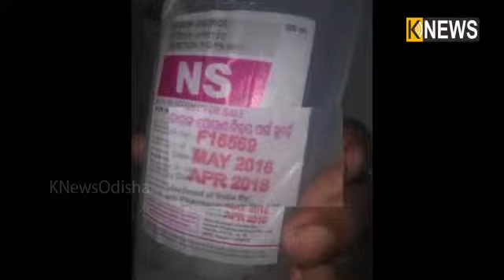Knews Odisha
ଭଦ୍ରକ ବାସୁଦେବପୁର ଗୋଷ୍ଠୀ ସ୍ୱାସ୍ଥ୍ୟ କେନ୍ଦ୍ରରୁ ଆସିଛି ଏପରି ଅଭିଯୋଗ । ଏହାକୁ ନେଇ ଗୋଷ୍ଠୀ ସ୍ୱାସ୍ଥ୍ୟ କେନ୍ଦ୍ରରେ ଉତ୍ତେଜନା ଦେଖାଦେଇଛି ।